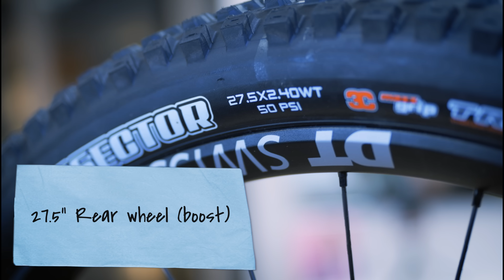Bastien's Bike Hacks - How to give your bike a mullet?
Mullet. Mixed wheel sizes. Business up front. Party at the back. Whatever you wanna call it. Here’s all you need to know to fit a 27.5-inch rear wheel to your 4060 SCOR bike.

A special thanks to Red Moon Salon de coiffure (La Neuveville, Switzerland)